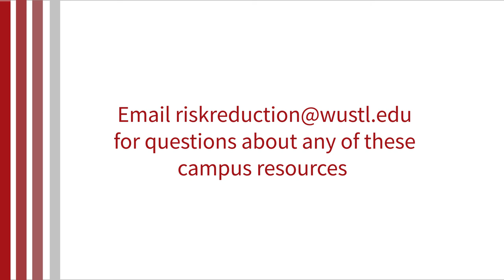Alcohol & Other Drug Campus Resources at Washington University in St. Louis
Learn more about campus resources for learning more about alcohol and other drugs, including the Zenker Wellness Suite, Peer Health Educators, Campus Well, and the safe prescription drug drop-off point at Washington University in St. Louis.

Production by Sam Jacacci and Scott Allen of the Harvey Media Center at Washington University in St. Louis.